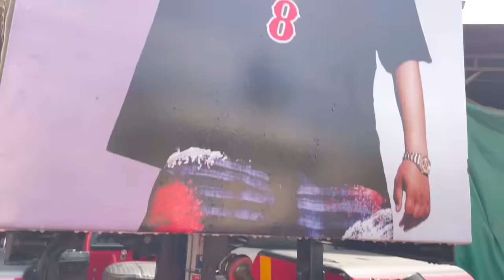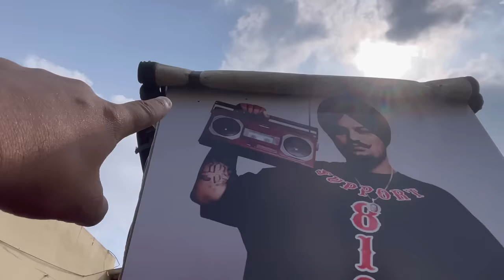Steering krta fit//Nanaksar di hogi tyeari// chal pe Nanaksar wal nu❤️